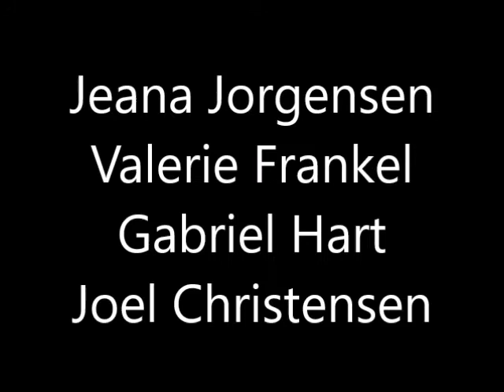Dan Schneider Video Interview #332: Contra Campbell: Death Of The Monomyth?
Interview with Valerie Frankel, Jeana Jorgensen, Joel Christensen, and Gabriel Hart was recorded on Monday, 12/13/21, via Skype, using Litecam. All copyrights for questions and answers belong to Dan Schneider, Cosmoetica, and the Interviewees.

Interview subjects:

0:19 - Introduction
0:34 - Interview and Closing Remarks